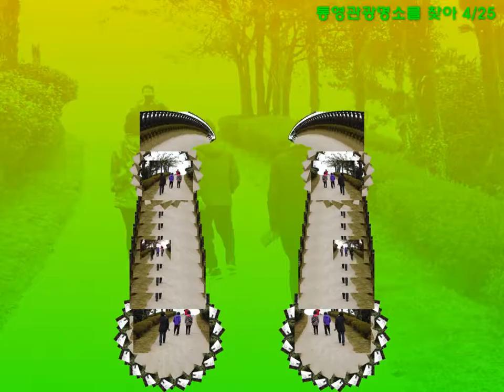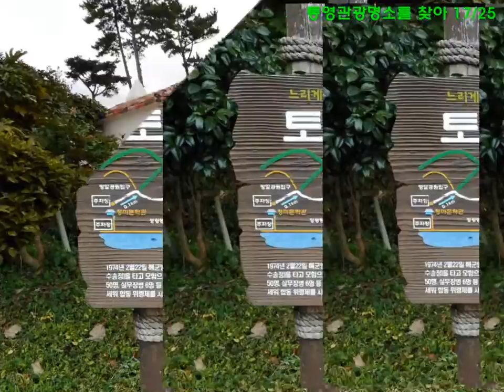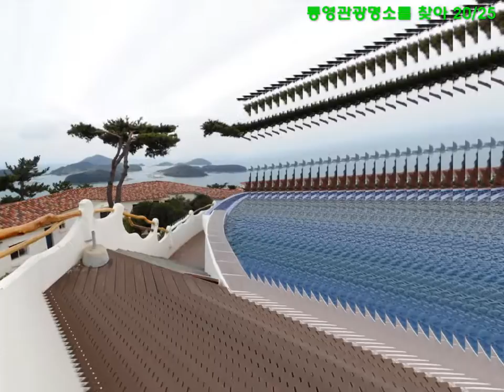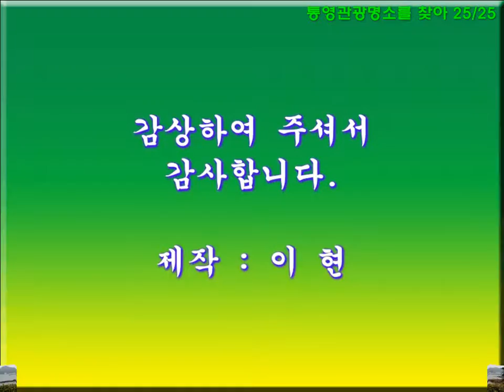통영관광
통영 ES리조트에 1박 후 통영관광지를 탐방